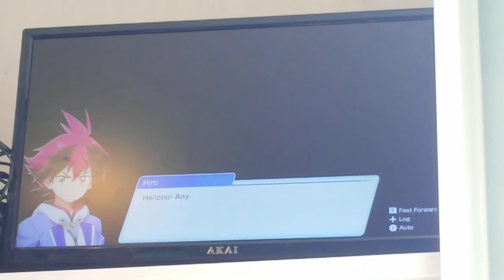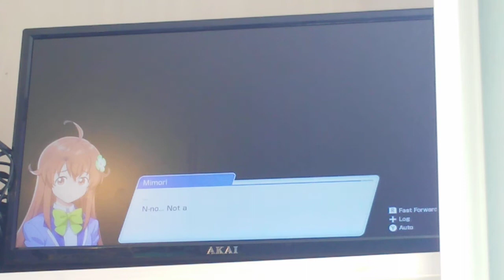Nintendo Switch DEMO;parte 7:Shadowverse:Champion's Battle Trial Version. Parte 6